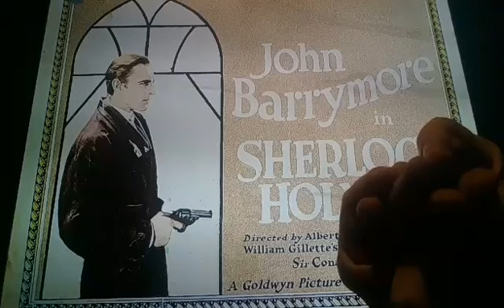Horacio the handsnake - Sherlock Holmes (1922 silent film)